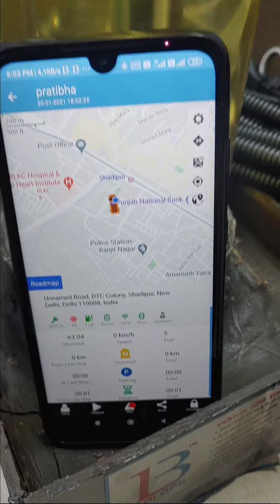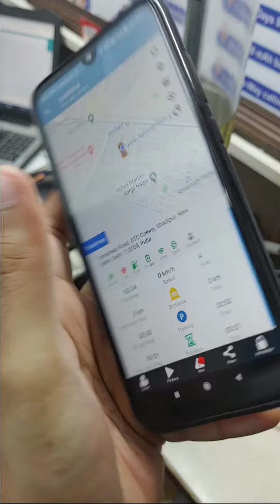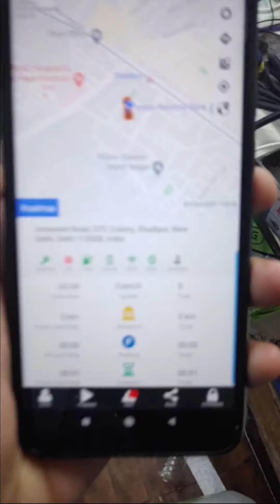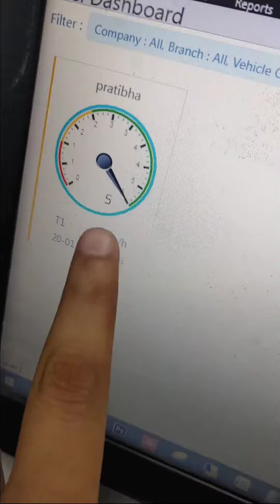Fuel Monitoring Demo with LIGO Sensor and MT13 GPS Tracker || LIBIGPS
Fuel Monitoring Demo with LIGO Sensor and MT13 GPS Tracker (2 Analog Inputs)

Fuel Tracking is a very important part of today's logistics. We are providing fuel monitories with our MT13 device and LIGO analog Sensor with 100% accuracy.

MT13 GPS device has 2 analog input which can connect multiple Fuel Sensors together.